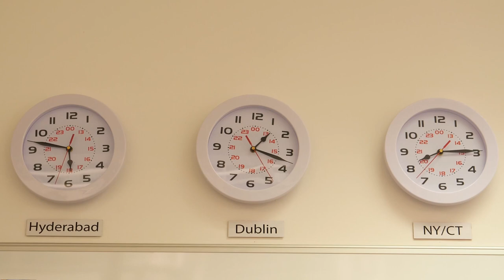People of Perigord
Meet the people who work, and take part in creating industry leading life science products and services at Perigord.